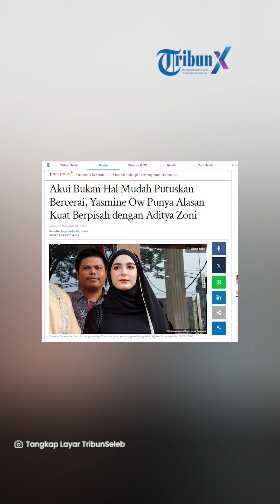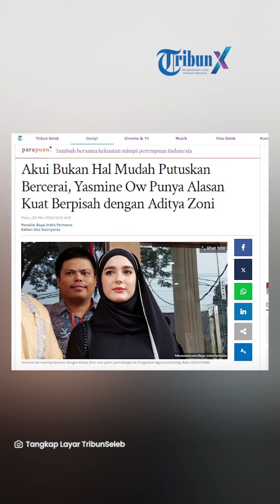Hadiri Sidang Cerai Perdana, Yasmine Ow Punya Alasan Kuat Berpisah dengan Aditya Zoni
TRIBUNNEWS.COM, JAKARTA - Yasmine Ow mengakui bahwa keputusan untum bercerai dengan Aditya Zoni bukanlah keputusan mudah.

Ia perlu banyak mempertimbangkan keputusan tersebut sebelum akhirnya mendaftarkan gugatan ke Pengadilan Agama Cibinong.

Namun Yasmine memastikan bahwa dirinya punya alasan yang cukup kuat untuk berpisah dengan Aditya Zoni.

"Ya mungkin banyak ya alasan kenapa aku menggugat cerai," ucap Yasmine Ow di Pengadilan Agama Cibinong, Rabu (22/5/2024).

"Pasti bukan hal yang mudah tapi alasan aku cukup kuat," ungkapnya.

Sayangnya Yasmine tak mau menjelaskan salah satu alasan dirinya ingin berpisah dengan Aditya.

"Mohon maaf ya saat ini aku gak bisa kasih statement karena aku gak pengen menjelekkan Adit," tuturnya.

Yasmine mengaku bahwa hingga kini hubungan komunikasinya dengan Aditya Zoni masih baik-baik saja untuk sekedar urusan anak.

"Ya aku sama Adit hubungannya juga baik-baik saja, kita gak ada masalah apa-apa dan anak juga gak batasi sama sekali untuk ketemu," kata Yasmine.

Sekedar informasi, sidang perdana perceraian Yasmine Ow dan Aditya Zoni sementara ditunda karena Adit tidak hadir.

Aditya dikabarkan belum menerima surat gugatan cerai dari Pengadilan Agama Cibinong karena sudah pindah rumah.

Artikel ini telah tayang di Tribunnews.com dengan judul Akui Bukan Hal Mudah Putuskan Bercerai, Yasmine Ow Punya Alasan Kuat Berpisah dengan Aditya Zoni,
Editor: Eko Sutriyanto

VP: TEGAR